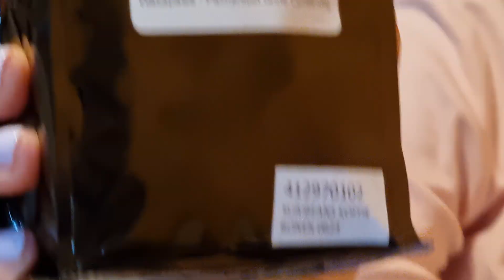Суринам Часть 24: Итог